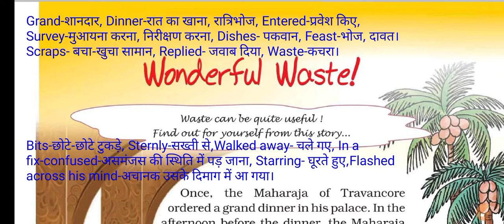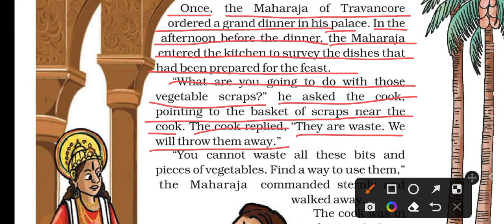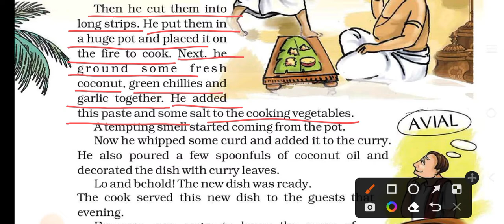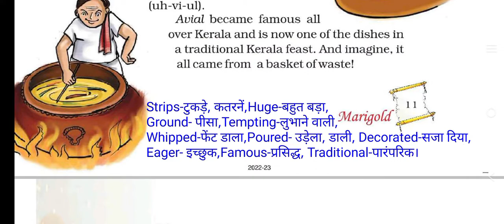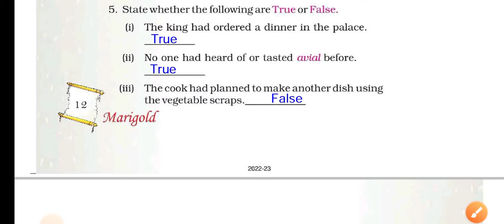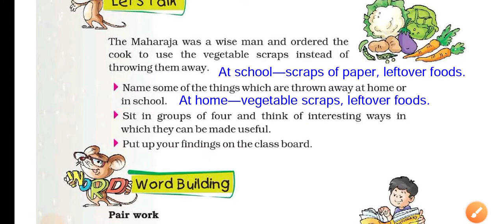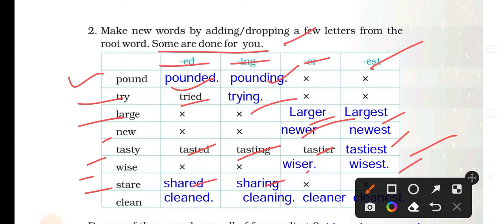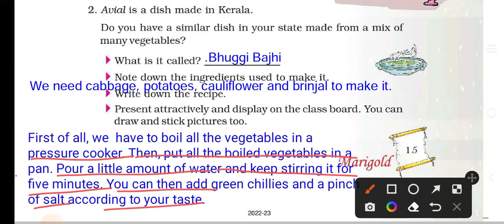NCERT- ENGLISH/ Class-5/ Chapter-2/ Wonderful Waste [Story]/ Explanation in Hindi with Exercise.